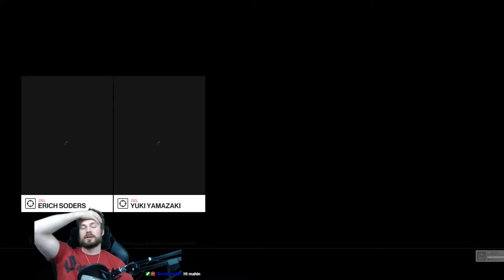Hitman 2 [2018] - #92 - ein neues Gesicht [Let's Play; ger; Blind]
Ort: Japan, Hokkaido - Situs Inversus

Es heißt zwar immer das sich Agent 47 in jeder Rolle tarnen kann und ein Meister der Verkleidung ist. Ich frage mich aber irgendwie ein wenig wie das Ganze eigentlich funktioniert. Weil der gute Mann ist ja offensichtlich nicht besonders unauffällig. Zumindest was seine Frisur angeht. Einen 40-irgendwas Jahre alten Mann mit einer Vollglatze und Barcode auf dem Hinterkopf würde man sich doch irgendwie merken oder? Heute kriegen wir aber ein neues Gesicht, das sollte die Gesamtsituation doch ein wenig verbessern oder?

Jeden Wochentag Live auf Twitch 20 - 23 Uhr.  Hitman auf dem Montag Slot.